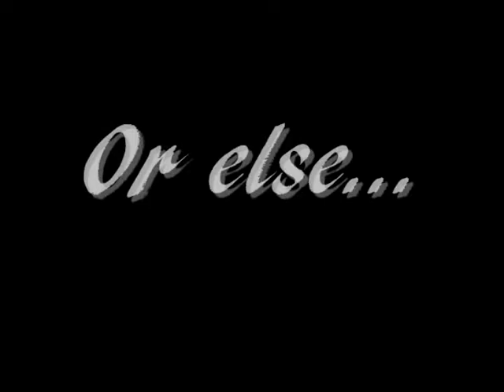Valentine's Day Gone Wrong!!